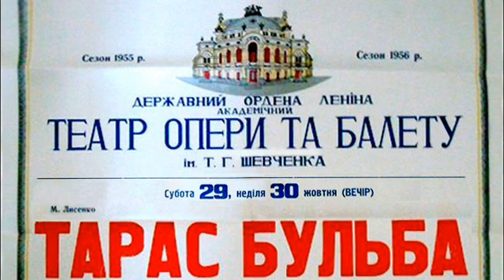Тарас Бульба 3ч ukrainian opera LIVE Kyiv 1955